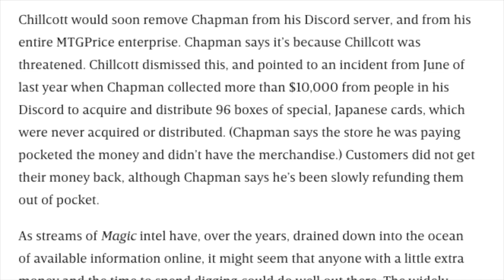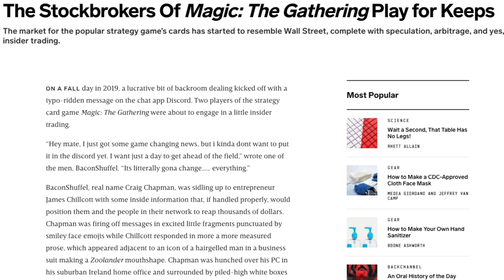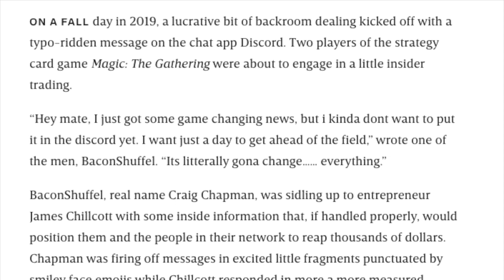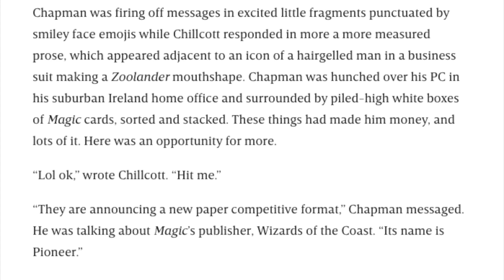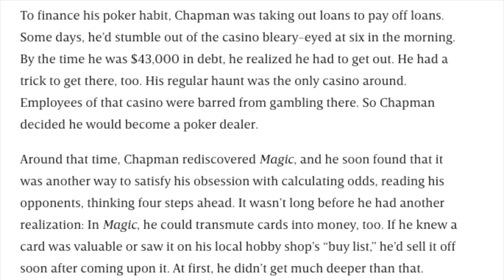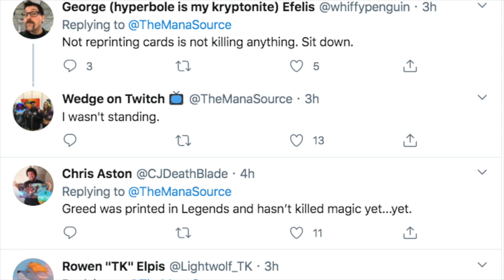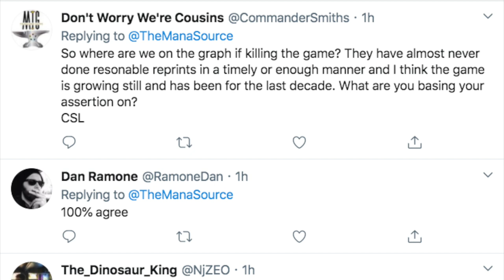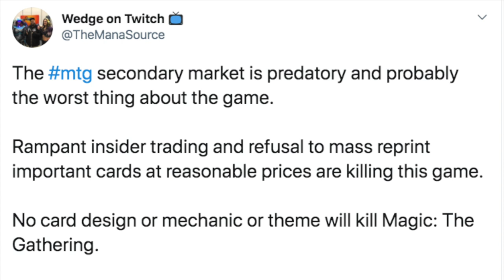MtgFinance Embarrasses Itself @ $10,000.00 Discord Scam Magic the Gathering